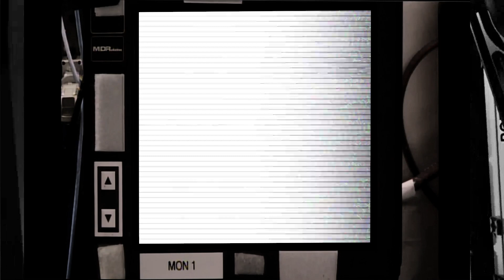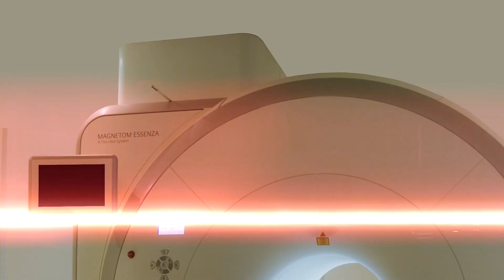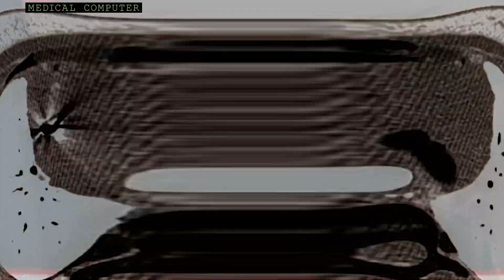An Index Of Secrets - Scene 14 - “Psych Scan And Health Evaluation” - Nat Bradley - Video Art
The film "An Index Of Secrets" will be released as a series of scenes weekly on Instagram and YouTube.
Upon completion, the scenes will be compiled into a finished film.

Scene 14
“Psych Scan And Health Evaluation”

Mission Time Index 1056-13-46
Extended Communications Specialist, Lucian 1963.

Lucian
It’s time to run a new experiment.

Veronica
To be honest, I didn’t sleep well.

Lucian
How odd.
I didn’t sleep very well either.
What do you think was the cause?

Veronica
I’m not exactly sure, it was unusual because….

Ships Medical Computer.
Lucian 1963.
Please report to the medical pod.

Lucian
I’m sorry Veronica.
I suppose we will need to reschedule for a later time.

Veronica
Of course.
I understand completely.
I get the feeling there has been a small bug with the sleep pod programming.

Lucian
Probably, that would be my guess also.

Medical Computer
Lucian,
It is required that you complete a full psych scan and health evaluation.
Dream Pod has logged some unusual activity in your dream space.

Lucian
What kind of unusual activity?

Medical Computer
The program detected heightened activity in your right temporal lobe.
It does not appear to be of any major concern, but a routine follow-up is required as part of our protocol.

Lucian
OK.

Medical Computer
Please rest your head back into the scanning dock.
Relax, this will only take a few minutes.

Medical Computer
So, Lucian. Have you experienced any agitation in mood over the last 24 hours?

Lucian
No, I haven’t.
My mood has felt very stable.

Medical Computer
How is your appetite?

Lucian
Fine, no loss of appetite.
The portions and supplements are always welcome and I feel satiated.

Medical Computer
Are you meeting all of your hydration needs?

Lucian
Of course.

Medical Computer
Are you maintaining your exercise schedule?

Lucian
These last few days have been busy.
I have needed more time to complete mission objectives, so exercise has been down 65, maybe 70 percent.

Medical Computer
OK, this area will require improvement.
Have you experienced any abnormal scenes or heightened sense of anxiety in your dreams?

Lucian
No, I don’t believe so, at least nothing I can remember.

Medical Computer
Regarding your most recent sleep cycle, did you wake up feeling rested?

Lucian
No, not like normal.
I felt slightly fatigued.

Medical Computer
OK, all questions have been answered satisfactorily.

Lucian
I have a question if that’s OK.

Medical Computer
Yes, of course.
What is your question?

Lucian
Veronica reported a problem with sleep as well.
I know that sleep pod reports are confidential, but it suggest to me that there must have been a small malfunction with the programming.
Could you comment on that?

Medical Computer
I am currently unable to provide information without a full mechanical and software diagnostic.

Lucian
Understood.
Is there anything else that is required from me?

Medical Computer
No, thank you Lucian.
You show no infractions and your performance chart is exemplary.
You may resume your schedule.